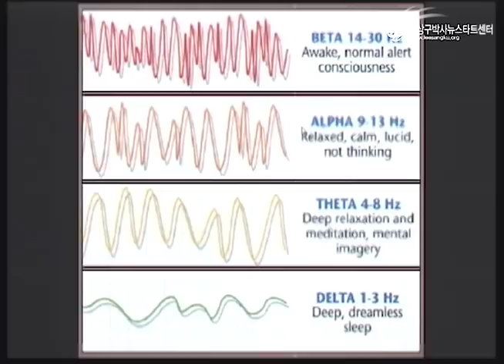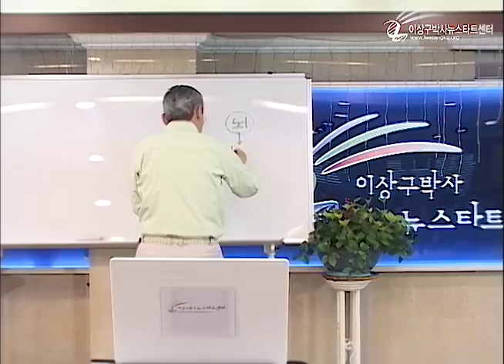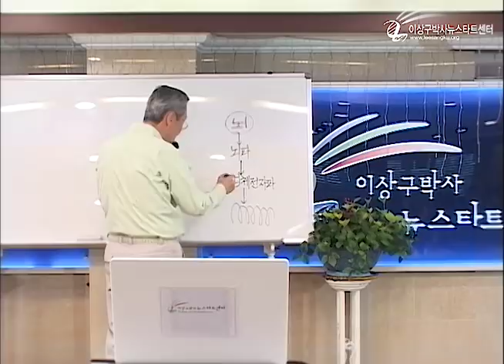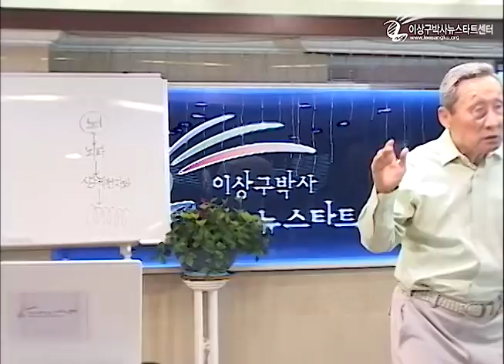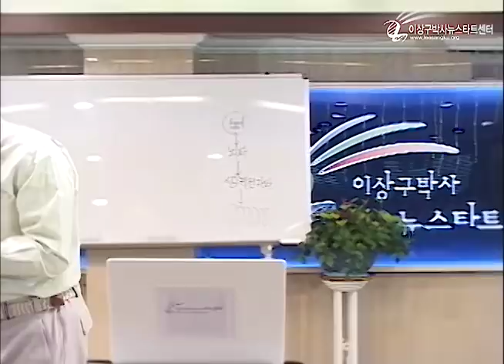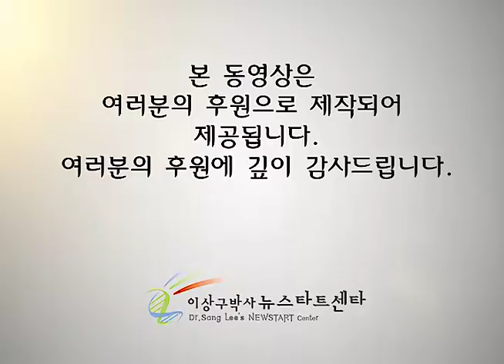R215 04 유전자는 뜻에 반응한다